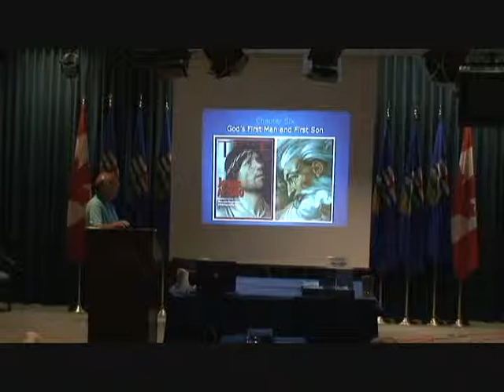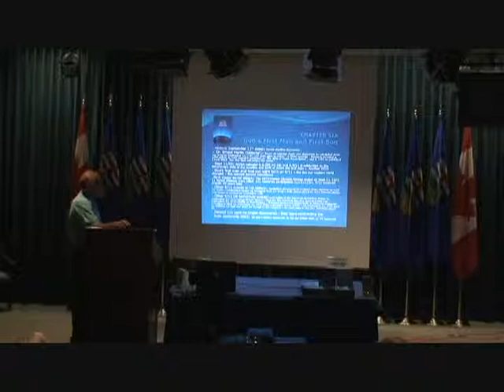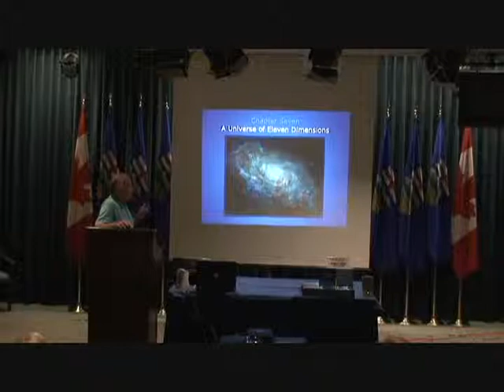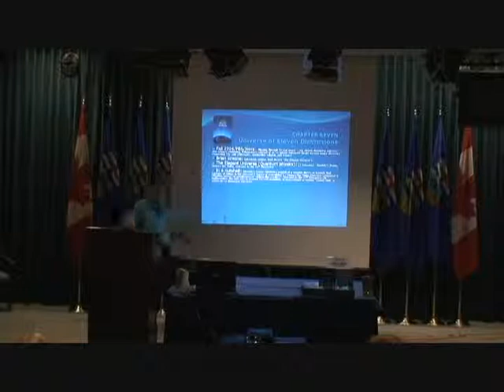Divine Pattern Lecture - Part 5 - The Mysteries of 9/11, 11:11, 11 Dimensions, and 12/21/2012.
Inside the Divine Pattern author Anthony Williams discusses his spiritual journey in pursuit of the meaning of 11:11, the number mysteries of 9/11 and 12/12, and the science of an 11-dimensional universe. In August 2009, Williams presented a series of lectures based on his new book. Videos in this lecture (1-13) were filmed at the McDougall Centre in Calgary, Alberta, Canada on 8/27/09.